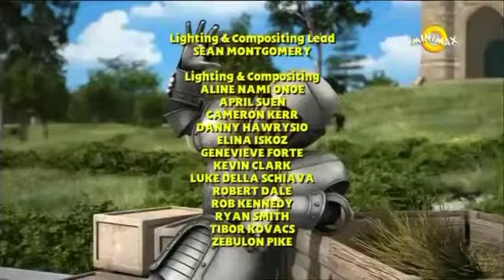Lokomotiva Tomáš - Král železnic (CZ/SK)